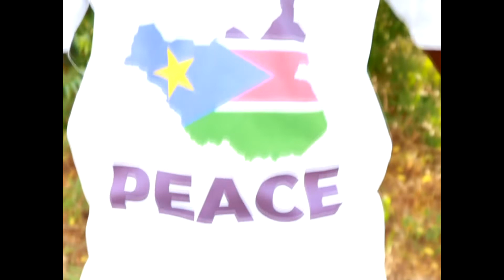Tribalism- The video every South Sudanese should see- Nhial Moses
Action against Tribalism in South Sudan. Building Pillars of Peace in the nation